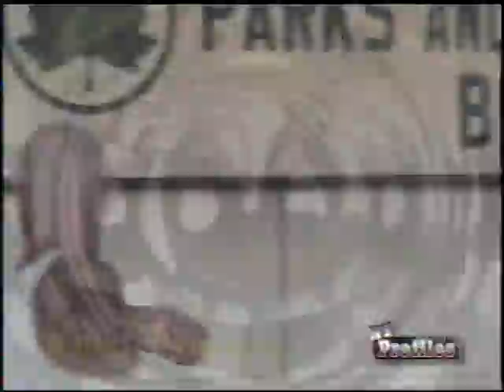NY Profiles - Los Pleneros de la 21